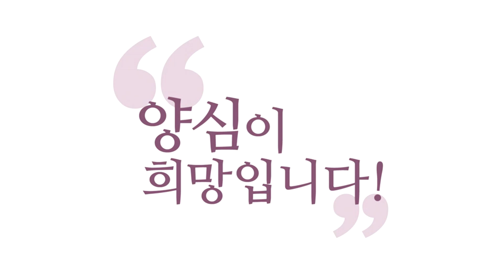[윤홍식의 QnA] 입산수도 하지 않고 일상에서 6바라밀만 닦아도 충분한가요?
- 홍익학당 후원계좌 : 국민은행 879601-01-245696 (흥여회)